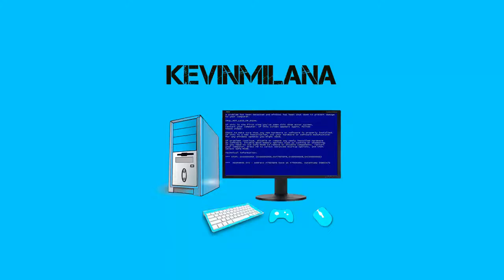Soy Un Noob :( | Warface